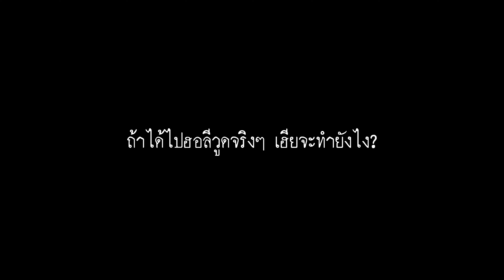15 คำถาม นายทุนหนัง " ตำรวจแต่ง | กำเนิดผู้พิทักษ์สันติหลุด "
15 คำถาม นายทุนหนัง " ตำรวจแต่ง | กำเนิดผู้พิทักษ์สันติหลุด "